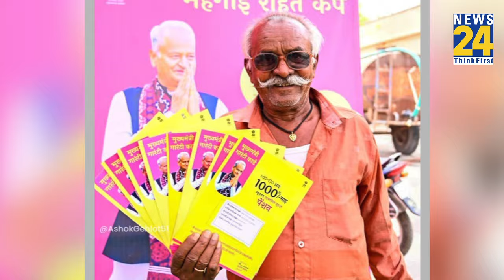Rajasthan: अब 500 रूपये में मिलेगा LPG Cylinder, Gehlot सरकार की योजना